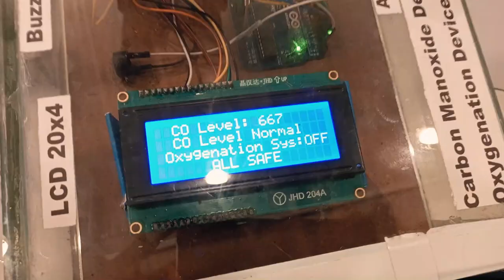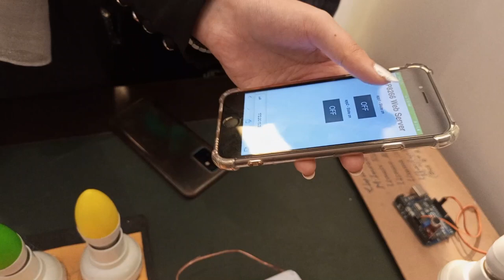Interesting Projects presented by Students! 😱💜 | metrix summit | ep. 04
BIGGEST TECH SUMMIT was arranged by METRIX at Beautiful Hazara university, Mansehra! See how students react on the event and listen their reviews. More Videos are coming soon.